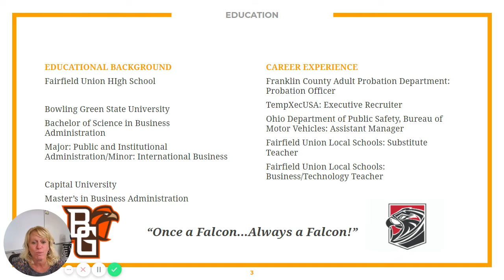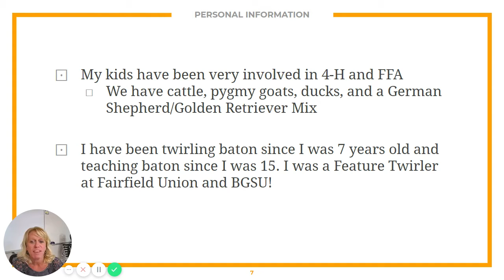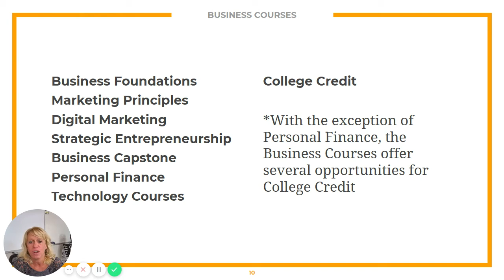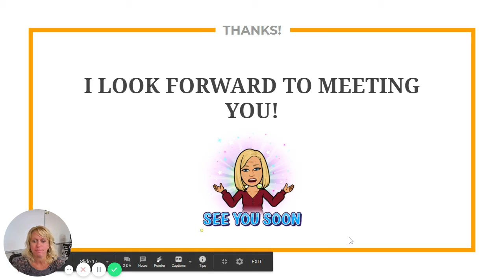FUHS Open House 2020 Mrs Swick